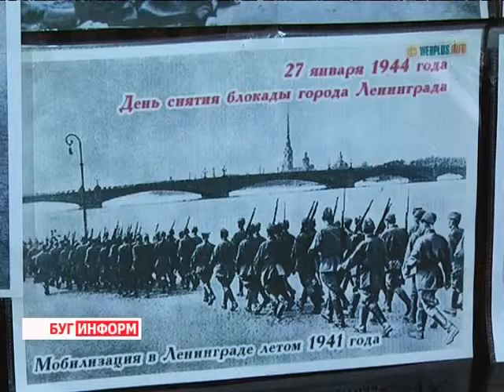2014-01-29 г. Брест Телекомпания "Буг-ТВ". Мероприятие в гимназии №2 г. Бреста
Мероприятие, посвященное 70-летию снятия блокады Ленинграда в гимназии №2 г. Бреста
70 лет назад город Ленинград был  освобожден от фашистской блокады. Она длилась почти 900 дней и унесла до полутора миллионов жизней. Люди умирали под пулями и бомбами, но в основном — из-за голода. Сложно найти семью, которая пережила это страшное время без потерь. В годы кровопролитной осады город на Неве был  особым местом, где среди страданий и боли были совершены величайшие подвиги. На днях в стенах второй гимназии города Бреста  прошло мероприятие, посвящённое  70-ой годовщине снятия ленинградской блокады. Почтить память погибших пришли ветераны, для которых  длительная осада стала личной трагедией.